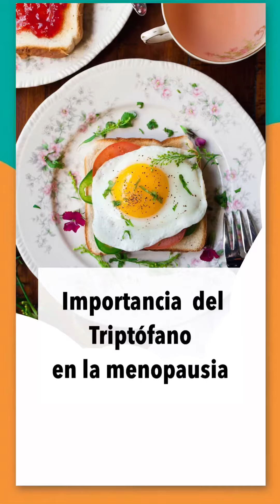Importancia del Triptófano en la menopausia